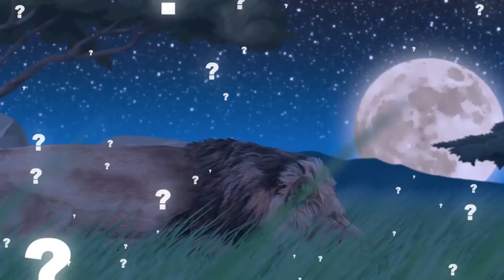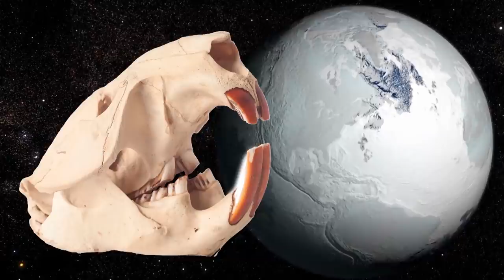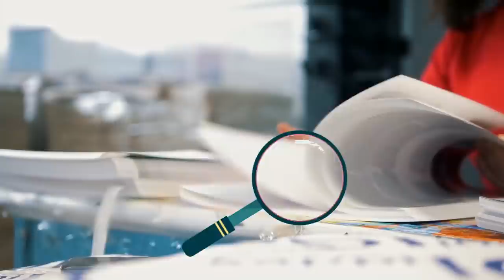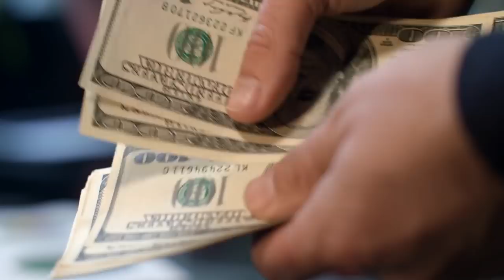10 Craziest Things Hungry Animals Have Done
10: The Fasting Python
You can understand someone sleeping with a dog or a cat, or even a pig or a goat. They are fluffy, and trustworthy, and they won't eat you. Well, pigs I’m not so sure!
Anyhoo, there was a woman who loved her python so much she was sleeping with it every night. I’m not even joking! This was a real woman and a real python and was even reported in a news article by the Animal Channel in 2017.

9: Dinosaur Cannibalism
About 150 million years ago, Dinosaurs were cannibals. A team of paleontologists studied over 2300 bones from the Mygatt-Moore Quarry area in Colorado, and found that many of them have bite marks belonging to the exact same dinosaur. Some allosaurus bones were found to have allosaurus teeth marks.

8: Giant Boar Goes Dumpster Diving
Most people would be absolutely terrified to see a giant boar wandering around in their neighborhood, and yet in Hong Kong a startlingly large boar has been caught standing on its hind legs while perusing the contents of a giant dumpster. This isn't even happening out in the country, but in a populated area where parents saw it happening while they brought their children to school.

7: Hungry Hungry… Beavers
These are some of nature's coolest animals, and they have some pretty strange habits when they get too hungry. Beavers usually live in wet and moist climates with lots of rivers and wilderness, and because of these zones, and their characteristics people have had many speculations about what these rodents eat.

6: Sperm Whale Thieves
Sperm whales are huge!! These are some of the biggest animals on the planet, and they are also some of the most cunning thieves out there. Well, you would normally associate raccoons or possums with opportunistic food thieves, sperm whales actually take the cake. In fact, sperm whales can steal up to 90% of a fisherman's daily catch.

5: Bear Intruders
As humans build settlements deeper and deeper into previously uninhabited territory, we continue to infringe upon Mother Nature and all her hungry animals. One of the biggest issues in North America today is that we are essentially kicking bears out of their homes, forcing them to wander closer to their own kind – territorial jerks that they are – and forcing them to make desperate moves for the sake of feeding themselves.

4: Addict Rats
Rats are gross for many people, and it should be no surprise that rats are always hungry, and that they do some pretty weird things to feed themselves. And while rats going through our garbage and eating junk food may seem like the desperate behavior of a desperate animal. The truth is that rats are actually addicted to junk food!!!

3: Sneaky Racoons
Everyone knows how sneaky and desperate raccoons can be. These are the cat burglars of the animal kingdom. They have a tendency to wreak general havoc on city dwellers in a large number of ways. When raccoons get hungry, they go stealing. Raccoons will topple your garbage cans to dig for leftovers, they will snatch the fruit from your garden, and they will steal the cat food straight out of your pet’s dish.

2: Marauding Monkeys
Monkeys are some of the most mischievous animals on our planet. There is a reason they call it “monkeying around.” In India, monkeys have learned to adapt to their natural habitat being taken away, integrating themselves into city life and becoming furry city dwellers themselves. And when India's monkeys get hungry, they get crazy.

1: The Tsavo Man Eaters
This is some of the most savage animal behavior ever recorded. There are stories about man-eating tigers, specifically those in the Sundarbans of India with a penchant for human meat. But what about the stories of man-eating lions? Well, in 1898 during a devastating drought In Kenya, two lions starved for food went on a manhunt that would earn them a place in history.